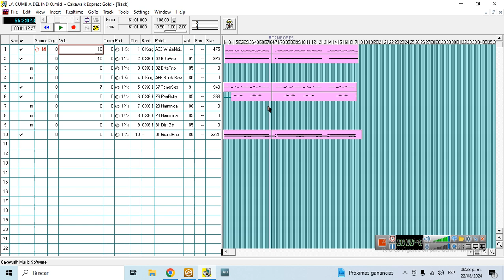PISTA MIDI LA CUMBIA DEL INDIO DEMO